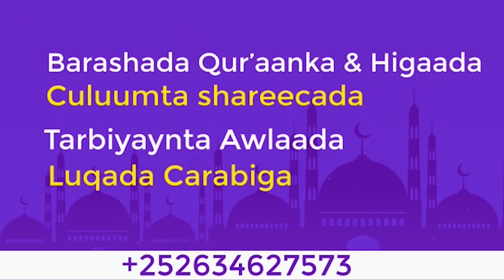Qisooyin Cajiib Ah || Alle ka Cabsiga & Haweenkii Saxaabada ~ Sh Xuseen Cali Jabuuti